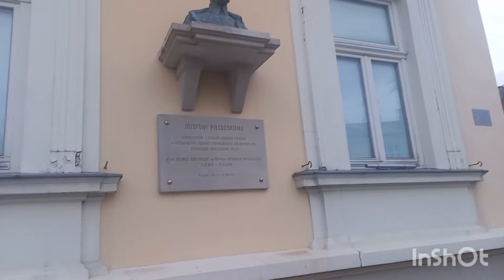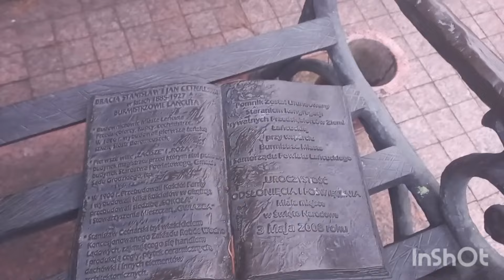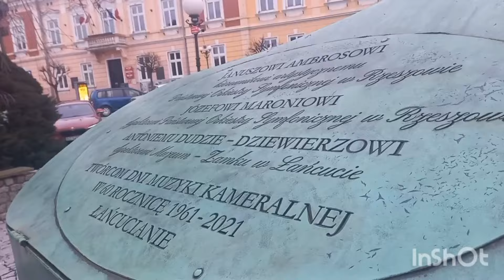Pyszne lody🍦😋+ robimy urodzinowe babeczki 🍰🥳❤️+ Urodzinowy tort mojego wnuka 🎂❤️